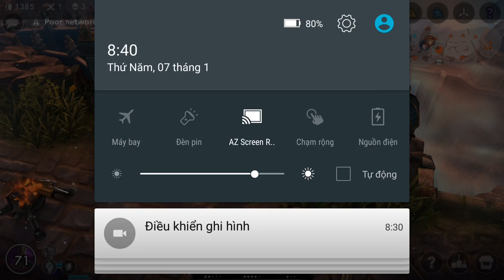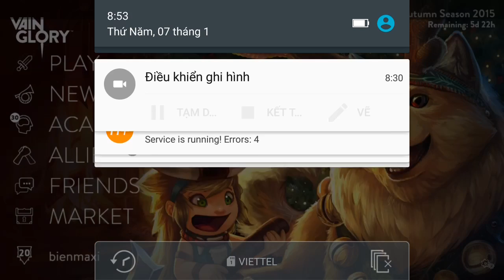Vainglory e442 Mr Bean